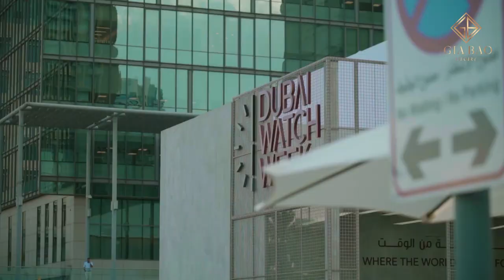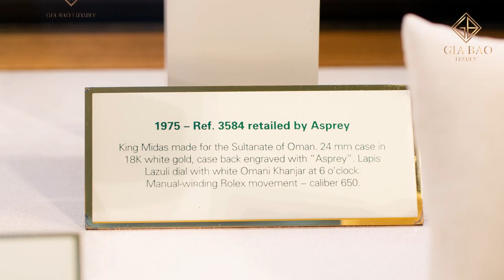Khám phá bộ sưu tập đồng hồ Rolex tại Dubai Watch Week 2019 (phần 1)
Những trải nghiệm “vàng” tại Tuần lễ đồng hồ Dubai - DWW 2019

Hệ thống showroom:
- 69 Quang Trung, Hai Bà Trưng, Hà Nội
- 55 Đống Đa, Hải Châu, Đà Nẵng
- 164 Trần Hưng Đạo, Quận 1, TP Hồ Chí Minh